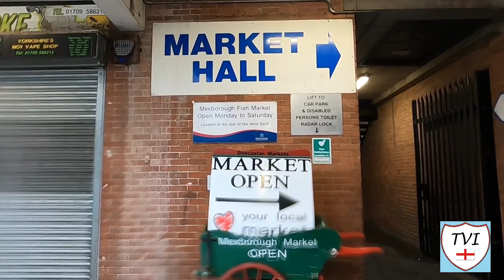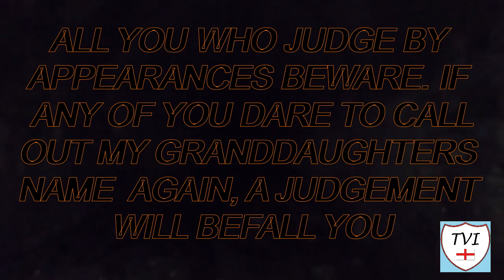Tales From the Village Green, Episode 26: Hallowe'en Special - The Mexborough Ragger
Tales From the Village Green
Episode 26 - Hallowe'en Special - The Mexborough Ragger
Mexborough/Cadeby (Doncaster)